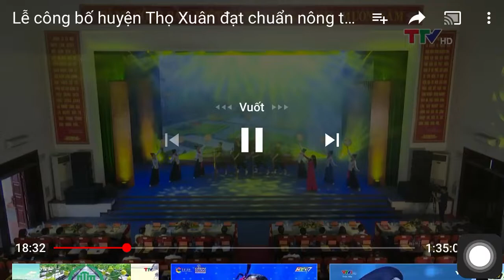Quế Sơn đất mẹ ân tình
Chương trình chào mừng Huyện Thọ Xuân đạt chuẩn Nông thôn mới và đón nhận Huân chương lao động hạng ba, Do các diễn viên đội văn nghệ Huyện Thọ Xuân biểu diễn